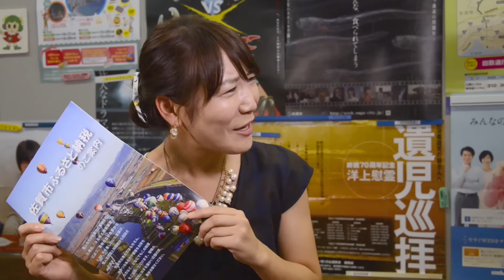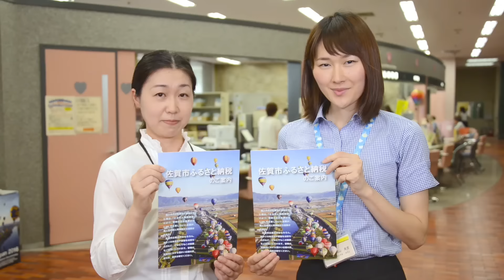＃176 さがCテレビ「ふるさと納税」篇：佐賀市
さがCテレビ「ふるさと納税」篇
オンエア　平成27年8月12日（水）